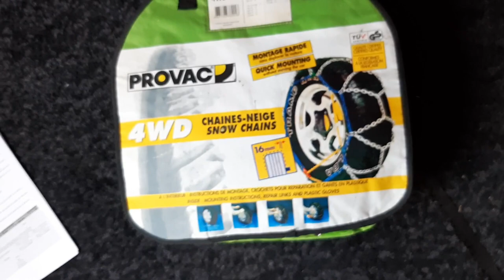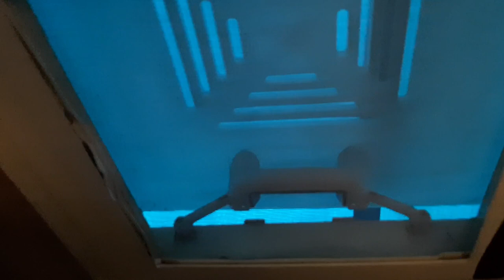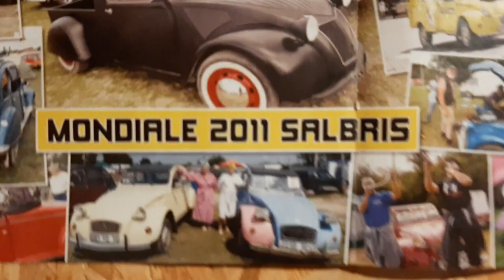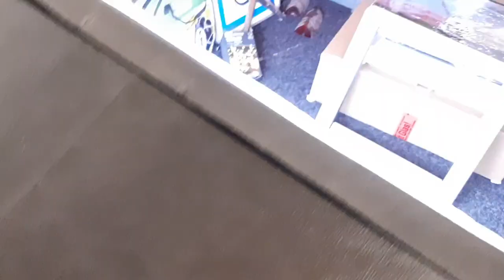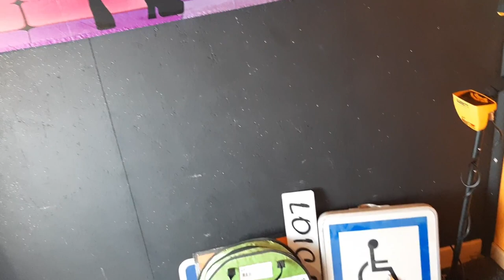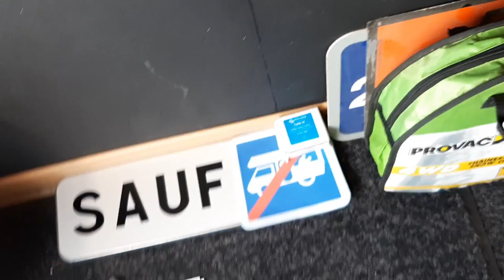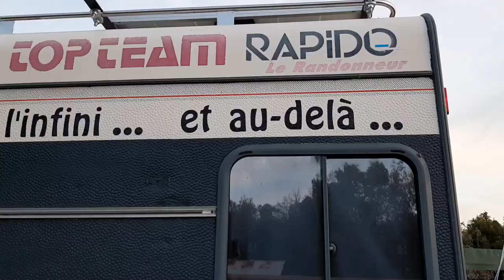CA S ACCUMULE POUR LE CAMPING CAR ET PAS QUE .... [ RESTONS SIMPLE ]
VOUS VOULEZ M AIDER ?